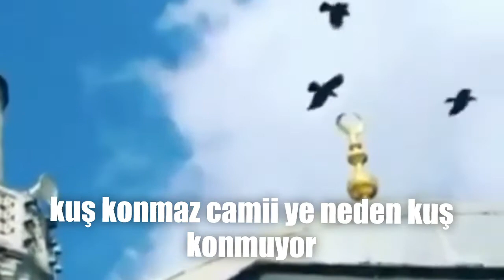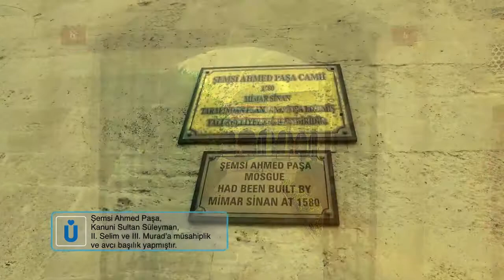Kuş konmaz cami'ye neden kuş konmuyor?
Üsküdar'da sahil şeridinde bulunan Şemsi Ahmed Paşa Cami, diğer bilinen adıyla Kuşkonmaz Cami, 1580 yılında Şemsi Ahmed Paşa tarafından Mimar Sinan'a yaptırıldı.
peki nasıl oluyorda bu cami'ye kuş konmuyor?

✔1000 abone elde etmemize yardımcı olun
✔Bu videoyu arkadaşlarınla ​​paylaş!
✔ Ayrıca tüm haberleri bilmek için zile tıklamayı unutma!